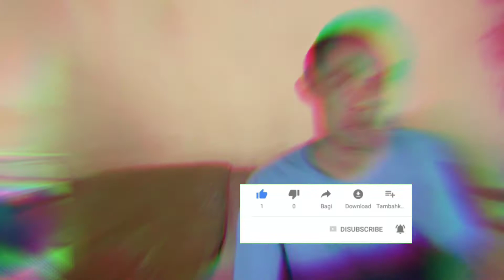Ruqyah Rumah ~ Langsung histeris | Cara mengatasi Kecemasan. arifuddin dahaming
Cinta kebaikan, cinta sesama dan cinta kesehatan diri sendiri dan orang lain, Silahkan/Monggo/please dukung channel ini;

Insyaallah lewat channel ini kita bersama sama menebar kebaikan, semoga setiap kebaikan di channel ini menjadi ladang amal jariyah. Amin.
Ruqyah rumah. Cara mengatasi Kecemasan Berlebihan.
Cara mengatasi anak yang kurang fokus belajar. Cara mengatasi anak yang sakit sakitan . tidak betah di pondok
Mengeluarkan sihir penghalang jodoh dan rezeki. cara mengeluarkan sihir penghalang jodoh dan penghalang rezeki. Mengeluarkan jin dari tubuh manusia. cara mengeluarkan jin dari tubuh seseorang. Ilmu mengeluarkanm jin dari tubuh manusia. Bagaimana cara mengeluarkan jin dari tubuh manusia. Mantra mengusir jin dari tubuh manusia. Mengusir jin dalam tubuh. Mengusir jin dan setan dari tubuh manusia. Mengusir jin dari rumah. Sihir penghalang jodoh. Sihir penghalang rezeki. Usir jin dalam tubuh sendiri. Cara membuat pagar gaib di rumah. Sihir mahabbah. Gangguan jin di rumah. gangguan jin. Gangguan jin saat tidur. Gangguan jin dalam tubuh. Mengatasi gangguan jin. Cara mengatasi gangguan jin. Mengobati sihir. mengobati ilmu sakti. Mengobati orang kesurupan jin. Mengobati santet. Mengobati kerasukan jin. Kesurupan jin. Kesurupan dalam medis. Kesurupan jin islam. Kesurupan jin dalam islam. Kesurupan jin dan cara pengobatannya secara islam. Kesurupan jin kafir. Kesurupan jin dan cara pengobatannya. Doa kesurupan jin. obat kesurupan jin. Cara mengobati kesurupan jin islam. Penangkal kesurupan jin. Video kesurupan jin. Ustadz Muhammad Faizar. Muhammad Faizar Official. Ruqyah Ustadz Muhammad Faizar. Ruqyah Aswaja Official. Rumah ruqyah indonesia. Herbal ruqyah indonesia. Markas ruqyah indonesia. Pakar ruqyah indonesia. Rumah ruqyah. Tempat ruqyah. Ruqyah 24 jam. Ruqyah assalam official. rumah ruqyah assalam. Ruqyah Bantaeng. Ustadz Faizar. youtube muhammad faizar. Obat penawar sihir dan jin. Ruqyah penawar sihir. Pesugihan. Padepokan. Tuyul. Santet. Pelet. Gendem. Doti. Guna-guna. Teluh. Jin kiriman. Penyakit 'ain. Cara mengobati 'ain. Jin leluhur. cara melepaskan diri dari ikatan jin leluhur.